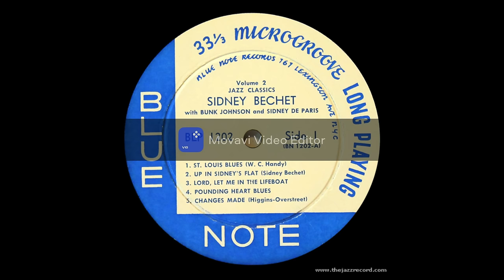02 REC - F. DJ - DeepNew HOUSE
I'm starting DJing at home, this is been the result so far :)

Without music, life would be a waste, huh?

0:00 - Connection - Mrsch
04:00 - Goodbye - Harrison BDP
08:00 - Moving On - Jansons
11:40 - Bad to the Bone - DJOKO
15:00 - Jam it - 88HATS
18:10 - House is a Feeling - Bauhouse
21:00 - To My House - Bomat
23:25 - United 07 - DJbouti
26:30 - Your Eyes - Hart & Neenan
30:30 - Celebration - Cazonato
34:35 - Shopper - Italobros
39:10 - One More Record - LawRaz
43:10 - Never Lose Sight - Baccus
47:00 - Beauty Of Creativity - THEOS
50:05 - Paradise Garage - Easttown
54:00 - Money Blues - S.A.M
58:10 - Efdies - Francis De Simone
1:02:35 - Let Me See You Work - Alex Preston
1:08:05 - Seeing & Believing DJOKO Remix - Chris Stussy
1:11:53 - Solstice - Ams
1:17:15 - Tribute To Doug Willis - Dj Steaw
1:20:20 - Remember - Danny Snowden
1:23:10 - Banho de Folhas Maz Remix - Luedji Luna
1:25:20 - Les Lices - Blutch
1:29:50 - All I Want - Dam Swindle
1:33:02 - Plaisir Simple Oden & Fatzo Remix - Deborah Aime La Bagarre
1:36:10 - Provenance - MANT